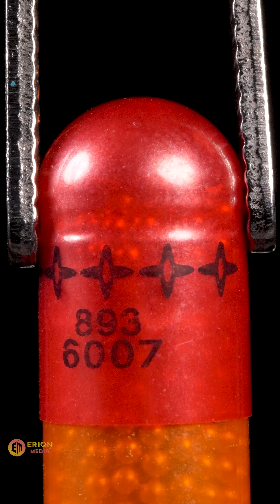Cutting - Melting - Burning 100 Objects | DESTRUCTION CLOSE-UP by Erion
Description:
We are zooming into the depths of everyday objects to reveal new worlds. Have you ever wondered how the objects around us would look under a macro lens? We're here to satisfy your curiosity. In this beginner's guide, we'll cover the basics of macro photography, essential gear, and tips to get started.

Macro World | Best Satisfying Video for Sleeping ASMR by Erion
THE BEST CLOSC-UP ASMR Videos from Macro Erion
Macro ASMR Compilation
Super Close-Up by Erion
Top Satisfying Macro ASMR Videos by Erion
Satisfying ASMR Videos (Macro/Close-Up)
Madness Close-Up | ASMR Videos in Macro
Super ASMR Macro Collections
Best Satisfying ASMR Macro Videos by Erion
Satisfying ASMR Macro Videos by Erion
Best ASMR Macro Videos | Every Object Up Close
Bitting - Cracking Objects in Macro
CLOSE-UP THINGS
Macro Objects with Erion 🔎
OBJECTS IN MACRO by Erion Media
MACRO WORLD
Observing Everything From A Closer Perspective
Cutting - Melting - Burning CLOSE-UP
The Best Close-Up ASMR Videos

I promise to create the best videos for you to enjoy!